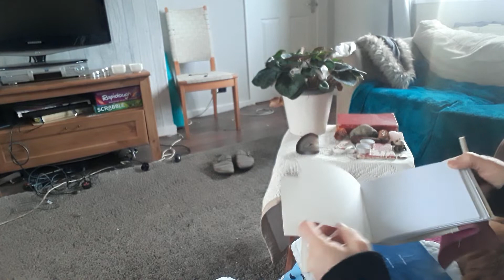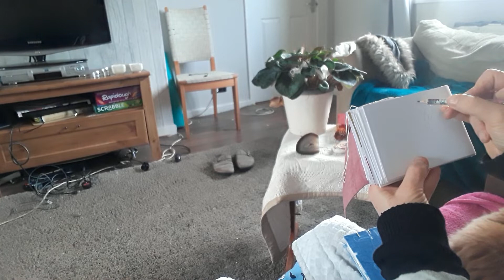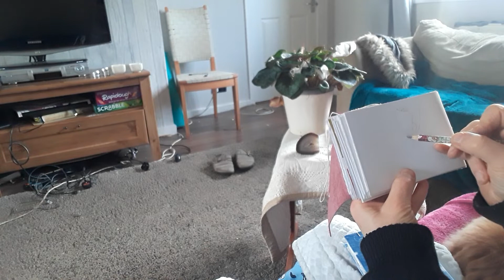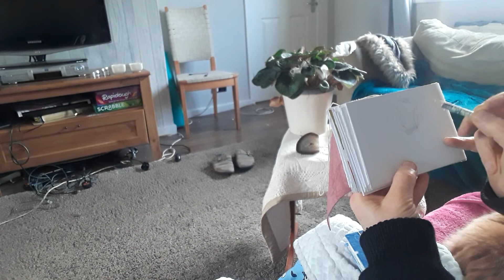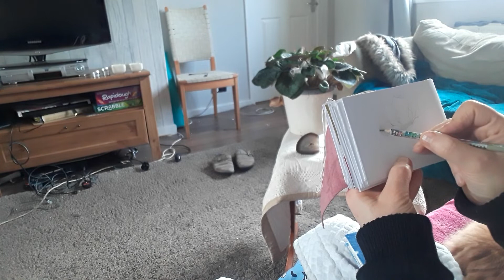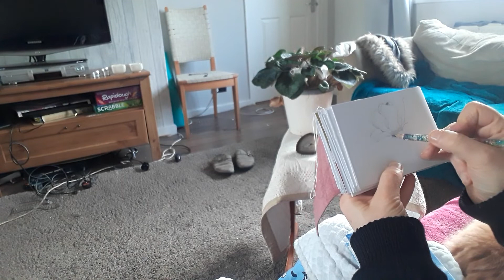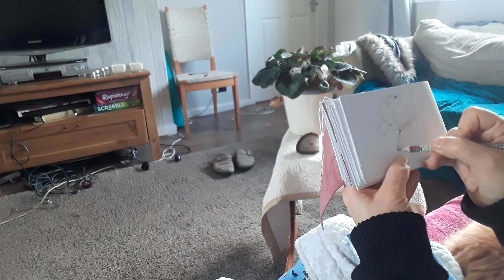Undecided number of days of art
This is a remnant of the 30 days...No Mic...(Still missing in action) and as I had Edinburgh castle to post I didn't use this on day 29.
Anyway...just to say if you're in the mood to continue in creativity..as I certainly am, consider looking at a bloom up close and taking time to really observe it's shapes and curves. Look also st the shape of the space between parts...if you're needing inspiration check out the inspiring drawings etc on the group page. All welcome - just request to join...
Missed you :)
(Nice video planned for tomorrow)